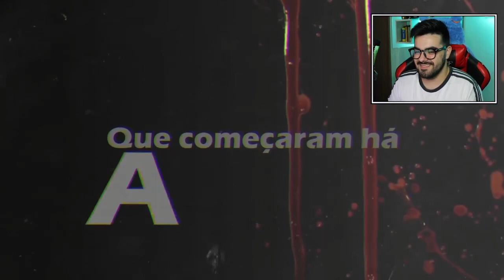NERD REACT - Rap do Scorpion e Sub-Zero (Mortal Kombat) - RIVAIS | NERD HITS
✅SEJA MEMBRO DO CANAL E GANHE DIVERSOS BENEFÍCIOS!✅

💲 THUMBNAKER💲